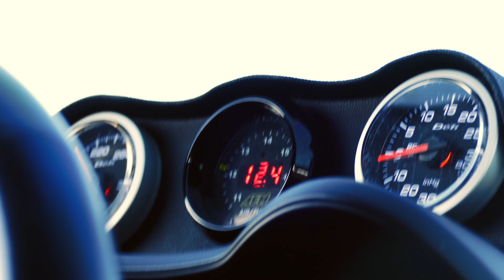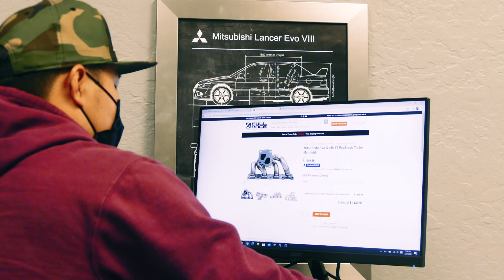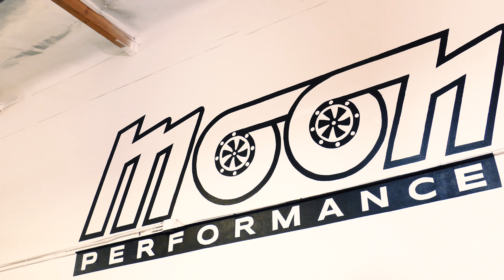SUPERVILLAIN! (A Short Film By ENDLESSSMEDIA)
SUPERVILLAIN! Featuring Maurice Lewis and Elijah Moon
Mo, our supervillain, terrorizes the city in his 900WHP Mitsubishi Evo VIII. Follow him on his journey.
MUSIC;
Fall In Love- Moody Good (OOLACILE REMIX)
Proxima- Skeler X Juche
Bag Talk- Joey Purp
F*CK U ALL DA TIME- DJ YUNG VAMP

I N S T A G R A M  L I N K S  B E L O W